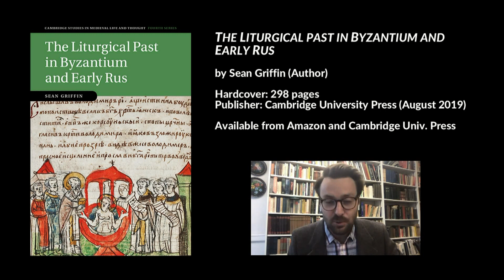Kyiv-Rus' 988: No one remembers what happened in 988. We don't know.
Preview #2 of remarks by Dr. Sean Griffin on his new book "The Liturgical Past in Byzantium and Early Rus," Hanover, New Hampshire, United States of America, 30 April 2019.

- Ольга (княгиня), Княгиня Київська. Olha, Princess of Kyiv: A liturgical figure (Ольга (княгиня))
- 4:20 Chroniclers writing 150 years later had to invent a story.  By then no one remembered what happened.  We don't know. Aleksey Shakhmatov said that they had to "... build an ediface upon the sand." The story they ended creating of St. Vladimir the Great was actually based on Constantine the Great from the liturgical services

Available from Amazon and Cambridge Press

Vasyl